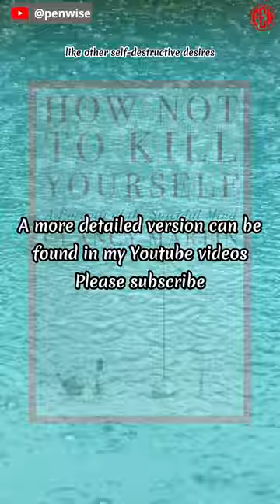[Must read it at least once]:How Not to Kill Yourself: A Portrait of the Suicidal Mind,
How Not to Kill Yourself: A Portrait of the Suicidal Mind, by Clancy Martin

Nonfiction
Mental Health
Psychology

An intimate exploration of the mindset of someone obsessed with self-destruction.

How Not to Kill Yourself: A Portrait of the Suicidal Mind is a memoir and philosophical look at suicidal thoughts by Clancy Martin. Martin talks about the way he thought and felt when he tried to kill himself more than once. He says that suicide is almost always the result of a long list of problems, and he looks at the ideas of great writers who have tried to kill themselves, like David Foster Wallace, Yiyun Li, Akutagawa, and Nelly Arcan. He also looks at the history of philosophy and how it has looked at suicide. The book uses memoir and critical inquiry to explain something that has been hard to understand for a long time. It also shows people who are having suicidal thoughts that they are not alone and that the desire to kill oneself, like other self-destructive desires, is almost always temporary and can be stopped.